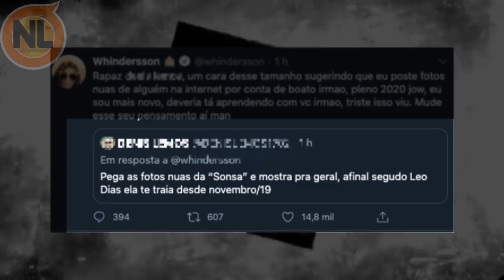🔴 Whindersson Nunes FALA sobre suposta TRA1ÇÃ0 de Luísa Sonza e Vitão e o que diz IMPRESSIONA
Whindersson Nunes FALA sobre Vitão  Luísa sonza Flores,  questionado por internautas. para quem não sabe Whindersson Nunes Luísa Sonza se separaram. A cantora Luísa Sonza e Vitão (cantor) estão sendo o assunto comentado do momento. Confira o vídeo completo: